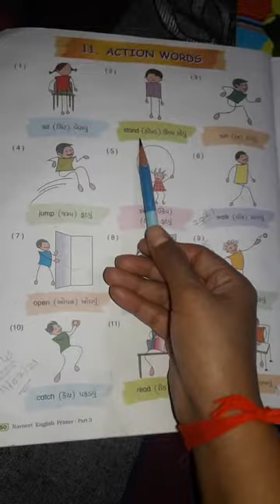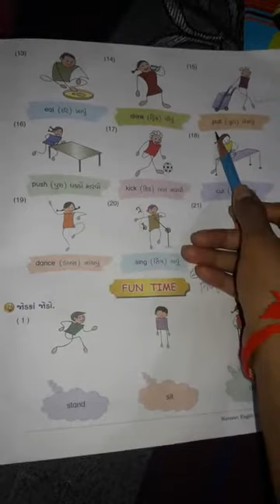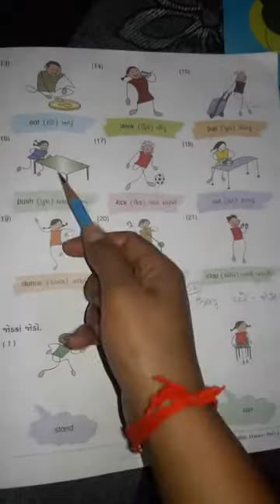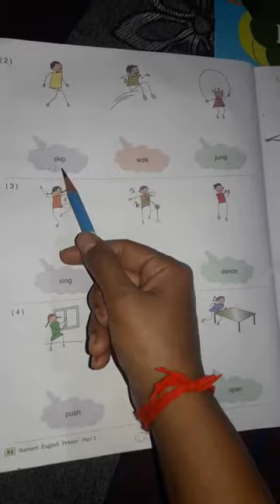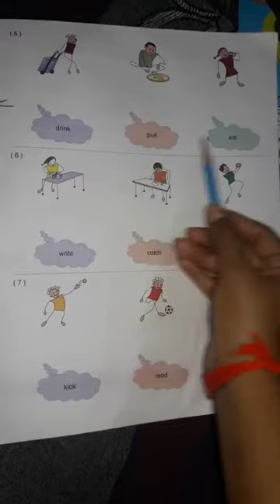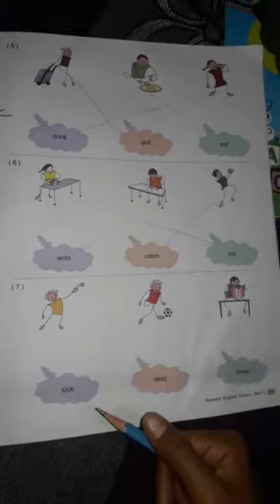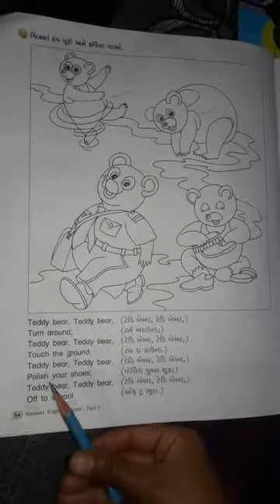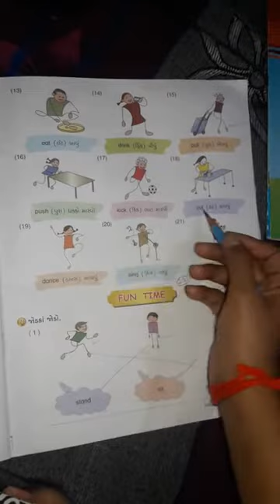Std-3/ch-11 ACTION WORDS/date-16/02/21